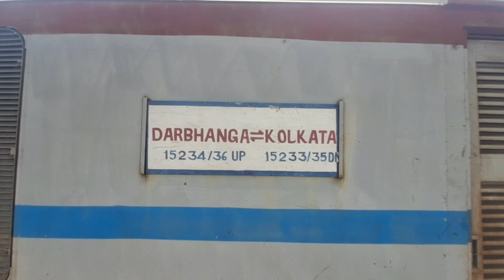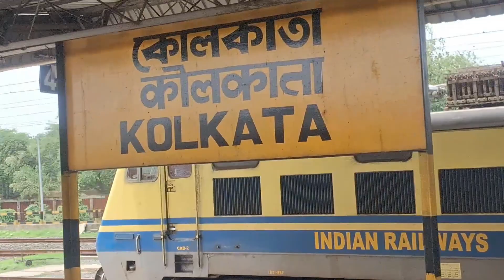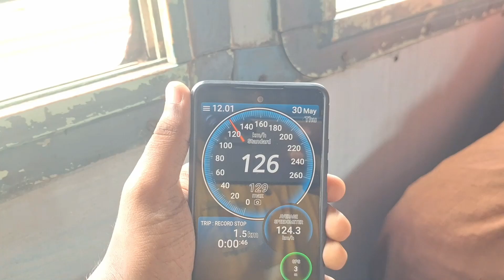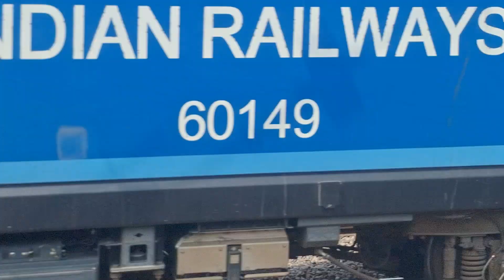Kolkata Darbhanga Maithili Express OnBoard Journey | Kolkata To Darbhanga Maithili Express